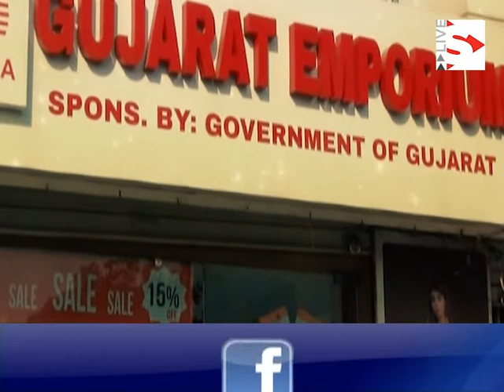Pradesh Congress lashes out at BJP over incidents of disturbing the atmosphere of peace and harmony